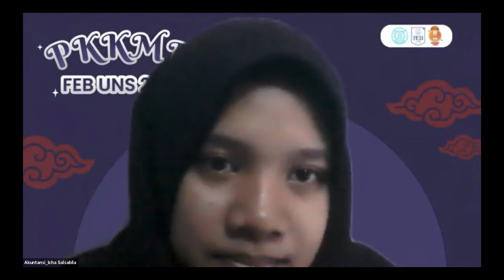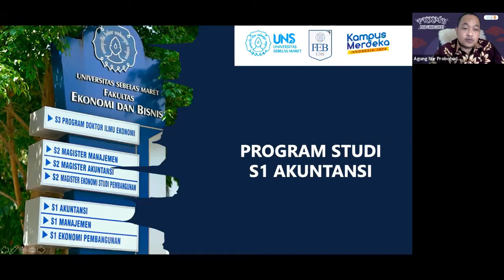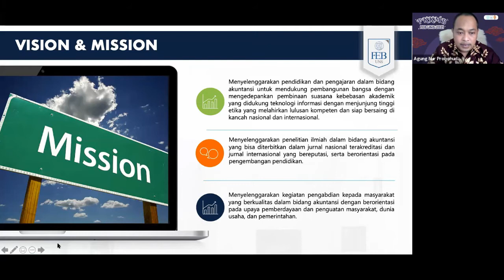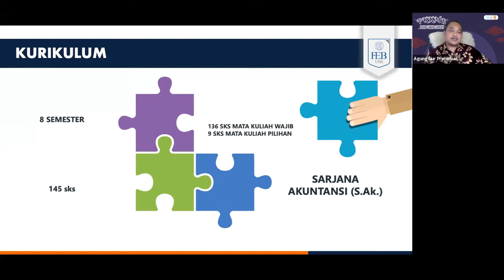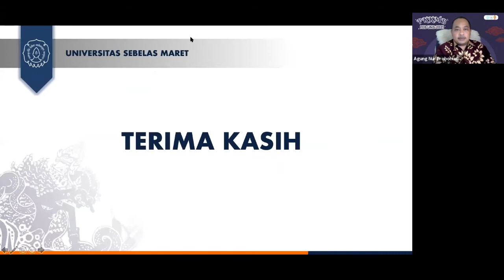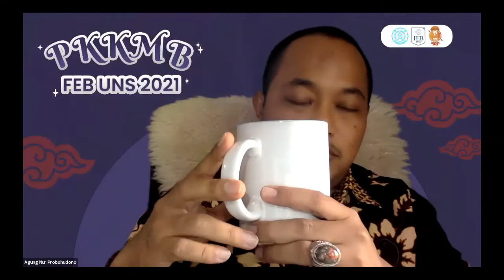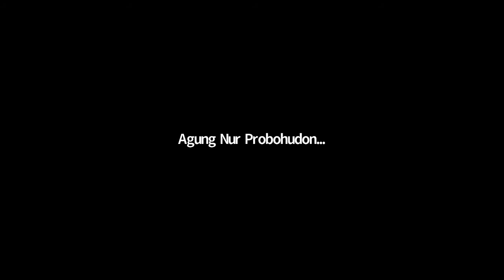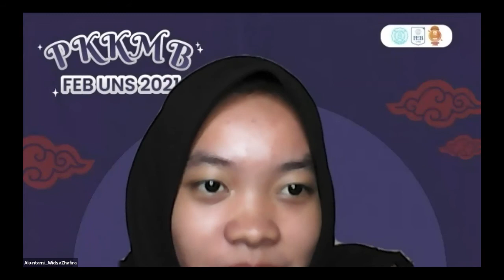PKKMB FEB UNS 2021 - Sesi Prodi S1 Akuntansi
Pengenalan Kehidupan Kampus Mahasiswa Baru FEB UNS Tahun 2021